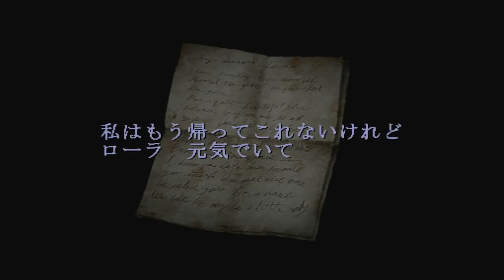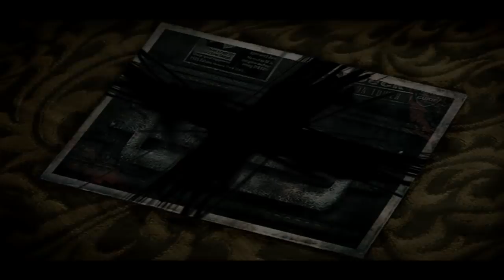[TAS]PS2 サイレントヒル２ Part06[ツールアシストサクサクプレイ] 魔界塔士ch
走るだけゲーほんと好き
こんな世界自分なら発狂するな・・・

カテゴリ
ゲーム